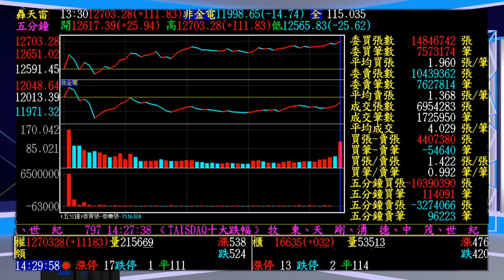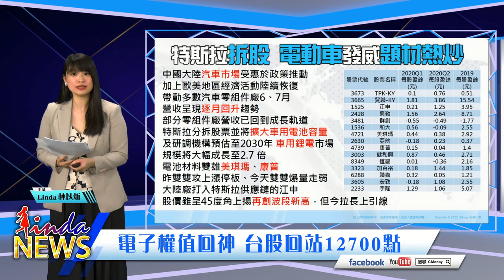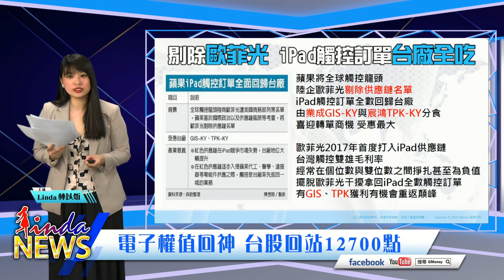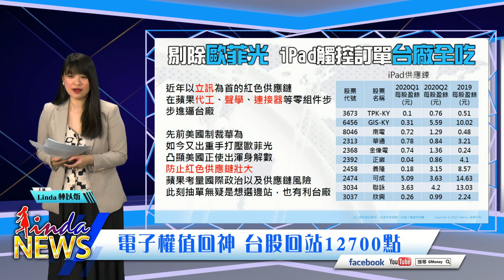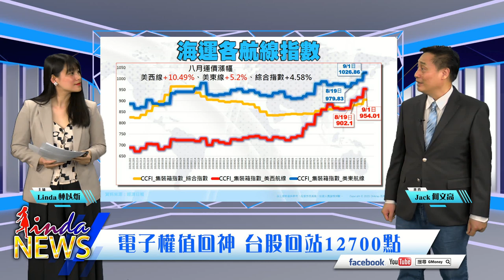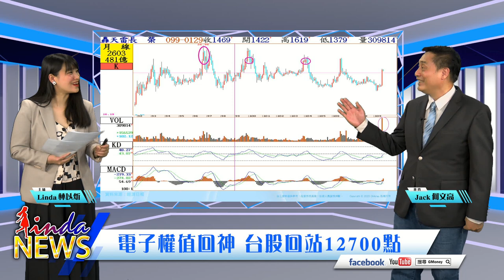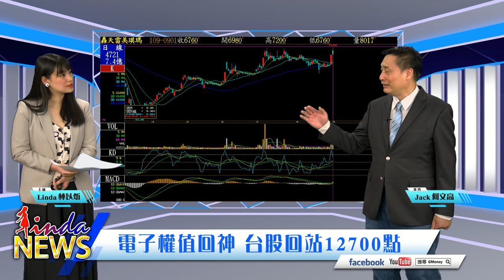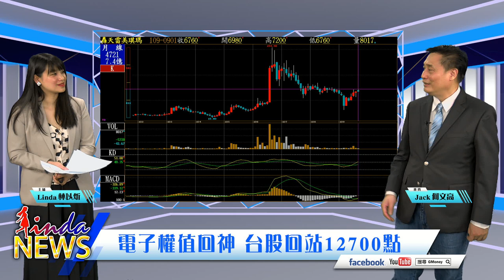【LINDA NEWS 最錢線】2020/09/01 電子權值回神 台股回站12700點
電子權值回神 台股回站12700點
那斯達克指數再創新高
讓台股電子權值股
台積電、聯發科、大立光等走強
領台股再度站回12700點之上

1.航運利多不漲 宜獲利了結?
海運空運出口夯 運價節節調漲
領漲的長榮卻利多不再見高價
陽明也爆量走弱
上漲領頭羊利多不漲
航運股還可以追嗎?
2.特斯拉大漲 電動車飆得動嗎?
特斯拉股票分拆 股價大漲
早盤電動車股價跟漲氣勢高
但康股價後繼卻無力
康普、美琪瑪爆量卻漲不太動
電動車概念股明天會拉回嗎?
3.剔除歐菲光 台廠 VS 紅色供應鍊
蘋果剔除歐菲光 TPK-KY、GIS-KY強漲
但歐菲光卻已澄清
蘋果並沒有抽單
究竟是怎麼回事?
明天TPK-KY GIS-KY會大跌嗎?

有任何問題
週二至週五下午二點
直播線上直接問直接回覆喔~

歡迎點選下方連結收聽"音頻"節目同步更新
(別忘了要訂閱唷)